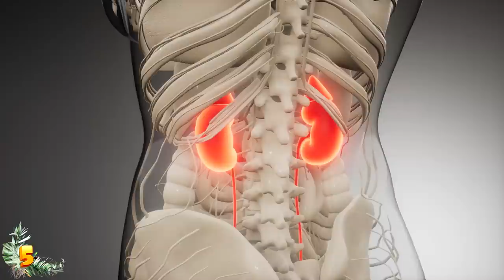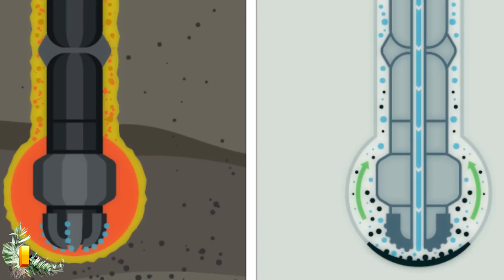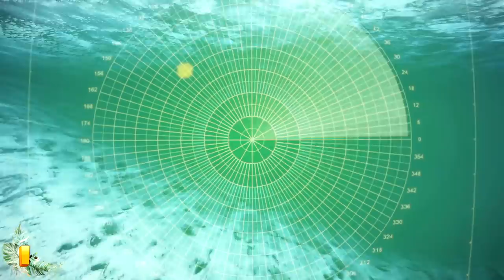10 Most Mysterious Lost Worlds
From hidden craters in tropical jungles to a lake sealed under the Antarctic ice for millions of years, here are 10 of the most mysterious lost worlds here on planet Earth!

10. Melville Range, Australia
Two hours from Cairns, in the northern part of Australia, lies a dark mountain of boulders that rises up from the rainforest. Known as Cape Melville, the isolated range is barely visited by biologists and until recently, explorers didn't know what treasures could be found there.

9. Sima Humboldt, Venezuela
In Venezuela, in the Bolivar state there is an expansive land with a carpet, a beautiful green forest with very deep holes that have other hidden forests at their very bottom.

8. East Scotia Ridge
Isolated in the southern ocean there exists water rich with strange and unusual chemicals jetting out from the ocean floor. This environment, though toxic to humans, is called the East Scotia Ridge and is home to many unique and interesting creatures.

7. Palawan Highlands, Philippines
In the Philippines, an area known as Palawan Island is home to lavish beaches, impressive caves, and wildlife that will take your breath away. A tropical rain forest that was rifted from the Asian mainland 32 million years ago, the Palawan Highlands have a diverse vegetation including beach forests, tropical lowlands, evergreen and semi-deciduous forests.

6. Bosavi Crater, Papua New Guinea
Mount Bosavi is right in the middle of a lush tropical jungle in Papua New Guinea. Long believed to be an extinct volcano with an enormous crater filled with the rain forest, researchers believe that it could contain a treasure trove of undiscovered species.

5. Movile Cave, Romania
Cut off from the world for millions of years, Movile Cave in Romania lies in the middle of a desolate field where it has remained isolated for 5.5 million years.

4. Mount Roraima
In South America, a unique mountain nicknamed the Floating Island juts straight out of the earth. With sheer cliffs that are over 1300 feet (400m) tall and four sides that drop off sharply into oblivion, the plateau looks like it has popped out of the ground and floats in mid air.

3. Challenger Deep
Nearly 35,000 feet (11,000 m) below the ocean surface, Challenger Deep is the deepest known part of the world's oceans. Named after the HMS Challenger, 19th-century Royal Navy ship that circumnavigated the globe, challenger deep isn't actually a single spot on the ocean floor. It is a localized deep area like a trough, basin or trench, and challenger deep is estimated to cover an area of 129,000 mi.², nearly 4 times as large as Lake Superior. (335000 sq km)

2. Son Doong Cave
In Vietnam, the world's largest cave, Hangs Son Doong, can be found. Inside, a lush jungle grows with water dripping from a ceiling 328 feet (100m) above ground level. Birds and macaque monkeys linger in the limestone in a world that looks like it is from a Jurassic Park movie.

1. Lake Vostok
Antarctica's largest subglacial lake, Lake Vostok has been isolated from the surface for 15 million years. In 2012, a Russian team drilled a hole 11,000 feet (3770 m) down to the lake's surface where water samples obtained from the hole were said to contain DNA that held unknown bacteria. Another attempt was made by a Russian team of ice explorers who broke through to the lake buried beneath thick Antarctic ice.